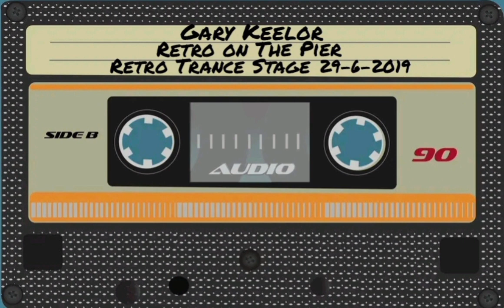Gary Keelor | Retro on The Pier | Retro Trance Stage | 29.6.2019